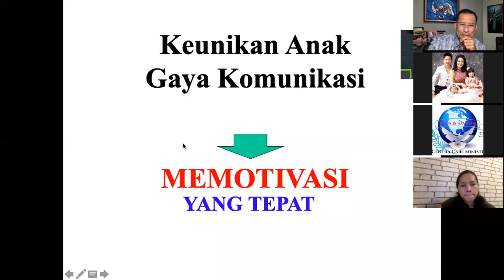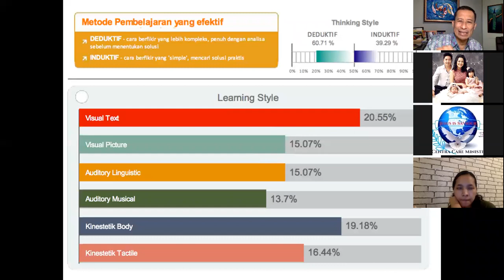Parenting: QA Anak 5 th apa bisa ketahuan Gaya Belajar nya? Dr Ir Jarot Wijanarko MPd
Parenting:  QA Anak 5 th apa bisa ketahuan Gaya Belajar nya?

CATATAN.
Selain mengajar lewat Youtube dan Facebook, Dr Ir Jarot Wijanarko MPd., telah menulis lebih 60 buku. Buku2 PARENTING dan PERNIKAHAN, Dr Ir Jarot Wijanarko MPd. (Narasumber ini) Bisa dibeli Online Ke Tokopedia, Sophee, Bukalapak, gramedia, Bukukita, atau bisa juga ke TOKO HAPPY HOLY KIDS dengan mengisi link ini
Tersedia verdi E-BOOK, di GOOGLE PLAY